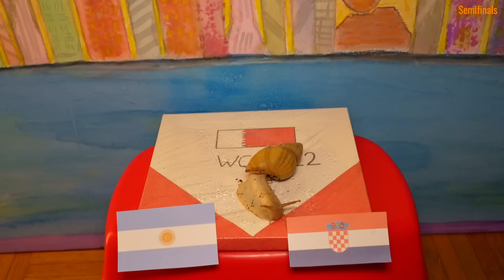Argentina Vs Croatia - Animals World Cup 2022 Semifinal Prediction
And the winner of the World Cup 2022 semifinal match will be...
Frodo, Sam, Idril & Saruman predict the outcome of the World Cup 2022 match between Argentina Vs Croatia

Two cats, a snail and a hamster predict a football match!
animal predicting world cup 2022
Become part of the Pet(iction) Army!

Animals World Cup 2022 Prediction
Argentina Vs Croatia - Animals FIFA World Cup 2022 Semifinal Prediction
argentina vs croacia
argentina protiv hrvatske

FIFA World Cup prediction
Fußball-Weltmeisterschaft vorhersage
Coupe du monde de football prédiction
Svjetsko prvenstvo u nogometu predviđanje
Campionato mondiale di calcio predizione
Copa do Mundo FIFA predição
Copa Mundial de Fútbol predicción
FIFAワールドカップ 予測
كأس العالم تنبؤ
Wereldkampioenschap voetbal voorspelling
Mistrzostwa świata w piłce nożnej mężczyzn Prognoza
फीफा विश्व कप भविष्यवाणी